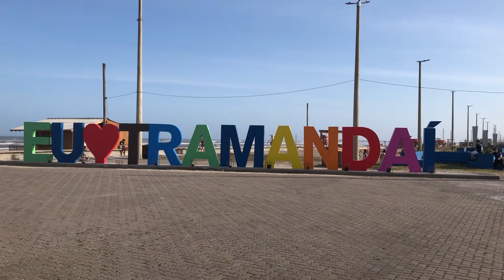A cidade de Tramandaí/RS restaura o seu marco turístico.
No litoral Norte gaúcho, na Cidade litorânea o Poder Executivo Municipal começa a fazer a restauração do Marco Turístico da Cidade.
Aqui nesta praça na Avenida Beira Mar, é a mais movimentada da￼ cidade e recebe o maior número de turistas de todo o Estado do Rio Grande do Sul, além dos moradores que tem o ano todo para desfrutar do ambiente apropriado para o banho de mar, realizar exercícios físicos ao ar livre e muitas caminhadas no calçadão. @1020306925